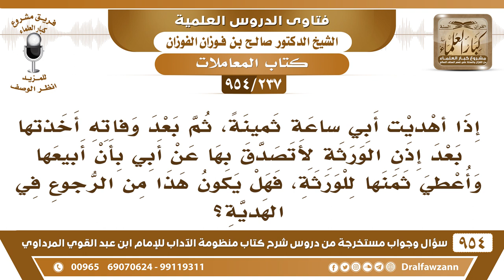[237 -954] أهديت أبي ساعة ثمينة، ثم بعد وفاته أخذتها لأبيعها وأتصدق بها، فهل هذا رجوع في الهدية؟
-[237 /954] السؤال: إذا أهديتُ أبي ساعةً ثمينة، ثم بعد وفاته أخذتُها بعد إذن الورثة لأتصدَّق بها عن أبي بأن أبيعها وأُعطي ثمنها للورثة، فهل يكون هذا من الرجوع في الهدية؟
الجواب: لا تأخذها، ولا بأس أنك ترث من ثمنِهَا مثلما يرث غيرك، الميراث لا بأس، أما أنك تأخذها تسحبها، فهذا من الرجوع في الهدية.
للاشتراك في قناة الشيخ صالح الفوزان
سؤال وجواب من شرح منظومة الآداب ( 945 ) مقطع

للاستفسار والإقتراحات والدعم
رئيس الفريق
لمشروع كبار العلماء